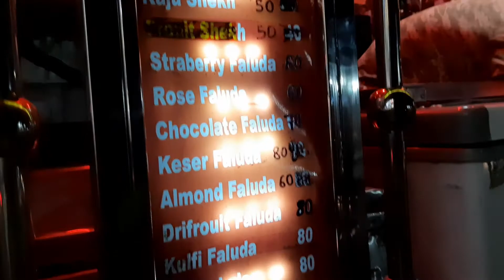Faluda Ice Cream Recipe | Falooda Kulfi hindi | Lovesworld with Smita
Welcome dostlog.
Khana hai kya Faluda. Wanna try Faluda.
I have brought and eat 🤣 but you can try to make also...

Find out more video on my channel .